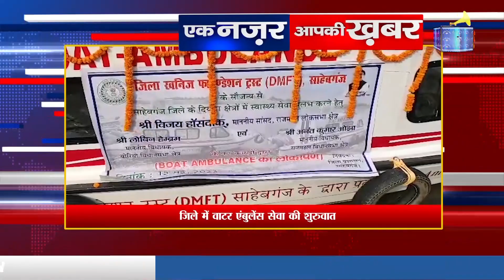देखिए झारखंड की अहम खबरें | Today News | Jharkhand News | Big News | Fast News | Top News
Watch important news of Jharkhand. Today News | Jharkhand News | Big News | Fast News | Top News |

About Channel:
22Scope is a leading digital media platform of Jharkhand & Bihar. We are highly reliable and most trusted for political news, sports news, educational news, etc.

22Scope Live TV | 22 Scope | Hindi News | 22 Scope लाइव